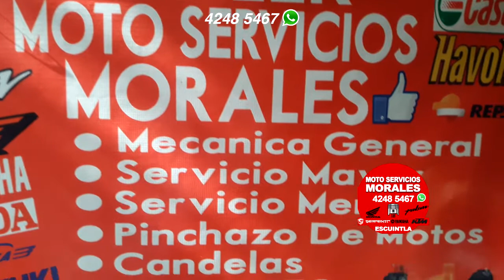CARBURADOR detalles y partes ¿cuales son y como funcionan?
¡Partes de un carburador,como funcionan y cuales son!

Taller de reparación de motocicletas Escuintla Guatemala
Con Servicio a domicilio (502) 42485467